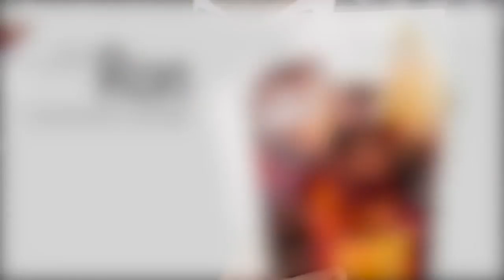Botánicos para combinados de Ron Carmencita